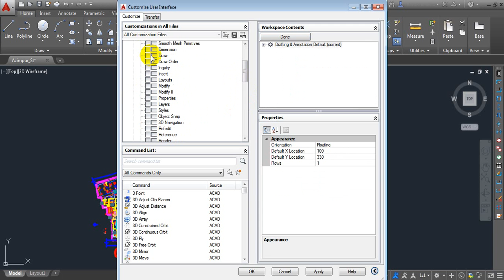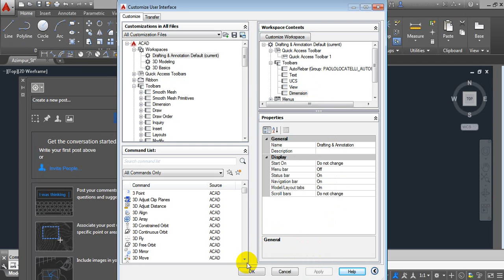How can add Toolbar on Auto CAD 2021, অটোক্যাড এ টুলবার এড করার নিয়ম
How can add Toolbar on Auto CAD 2021

 Are you want to plan and design for your house?